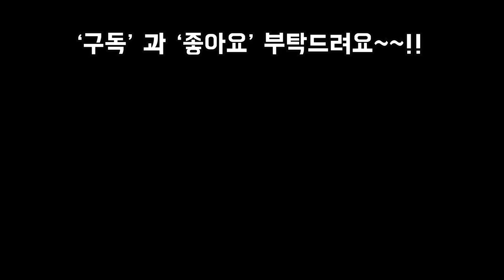여름 폭염을 잘견디어준 울집다육 총집합해서 요즘 물주기도 알아봐요 ❤🎵🎶Succulents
안녕하세요
오늘은 여름 폭염을 잘견디어준
우리집 다육이들 총집합 해봤어요

지금부터는 다육이들에게 물을
조금씩주어도 됩니다
처음에 한번 20~30프로 주시고
10일후에 30프로정도 주시고
또 2주후에 40프로 정도 주시고는
다음부터는 잎이 물렁거릴때
저면 관수 해주시면 더욱 좋습니다~!!

오늘도 웃음이 넘치는날 되세요🙂🤗😉😘😚😍🎵🎶